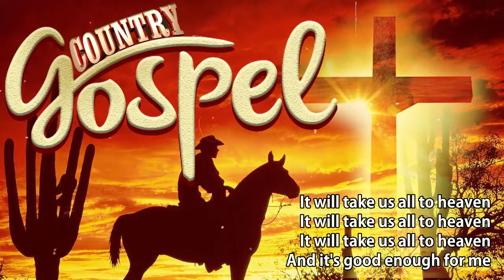Old Country Gospel Songs With Lyrics - Christian Country Gospel Inspirational Country Music Playlist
[00:00:00] - Old Time Religion - Dolly Parton
[00:01:32] - Power In The Blood - Dolly Parton
[00:03:35] - Church in the Wildwood - Dolly Parton
[00:06:09] - I know a man who can
[00:12:32] - Come morning
[00:18:46] - Owen Mac If Jesus Comes Tomorrow
[00:22:29] - TEXAS COUNTRY GOSPEL
[00:24:59] - TEXAS COUNTRY GOSPEL
[00:27:32] - TEXAS COUNTRY GOSPEL
[00:30:01] - Are You Washed in the Blood
[00:32:51] - TEXAS COUNTRY GOSPEL
[00:36:45] - Precious Memories - Dolly Parton
[00:39:18] - Precious Memories - Dolly Parton
[00:41:54] - Precious Memories - Cover
[00:44:29] - The Shelter of Your Eyes
[00:46:55] - Go Rest High On That Mountain
[00:52:29] - For Your Tears I Died
[01:01:49] - Wonderful Merciful Savior - Grace Larson
[01:09:38] - What A Friend We Have In Jesus - Dolly Parton